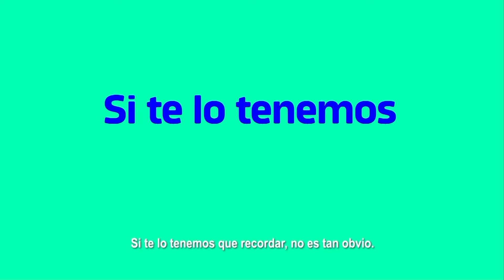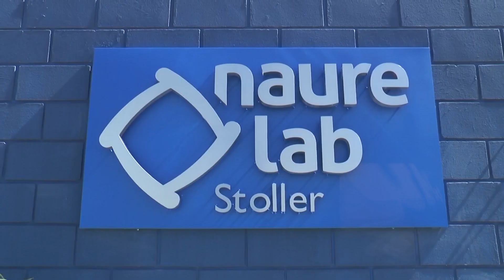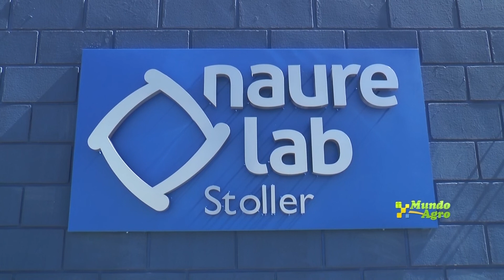LUNES 26 ABRIL 2021 MUNDO AGRO CBA